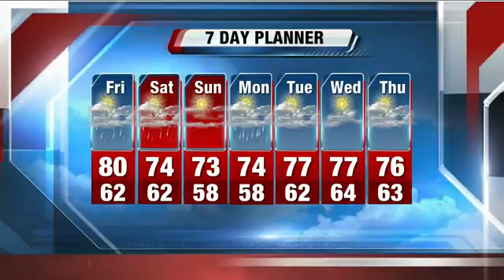John Malan's 10P Storm Team 4Cast